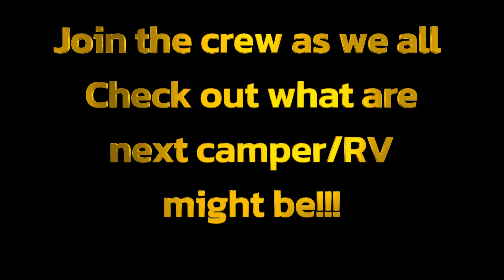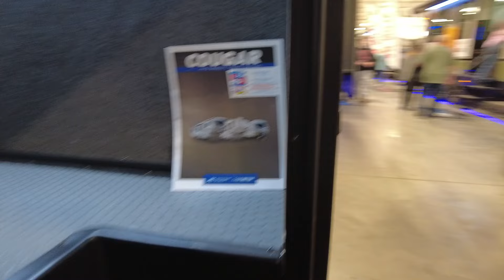We Go RV Shopping @The Ohio RV Show!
We visit our next RV. Meet up with @ohiocontentcreators8595 @AdventureBandits1 @rollinwithdemrevs1118 @campinwiththeconfers @ThoseWhoGlampTogether